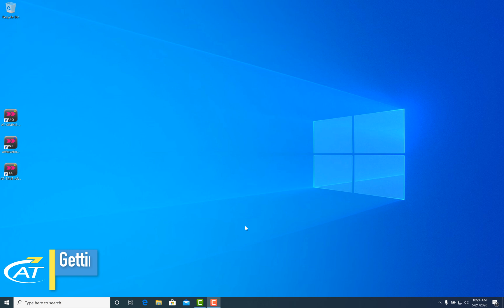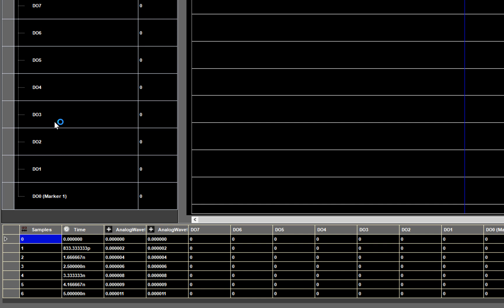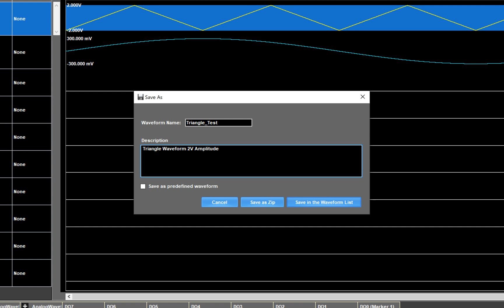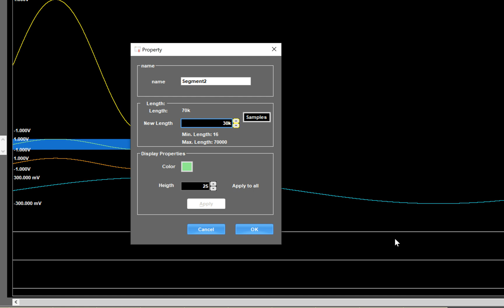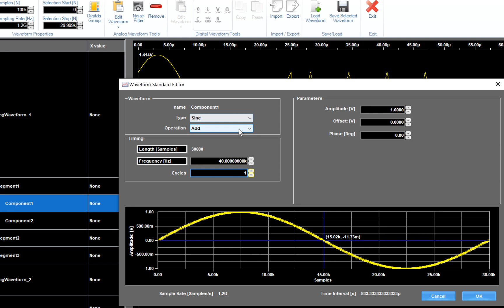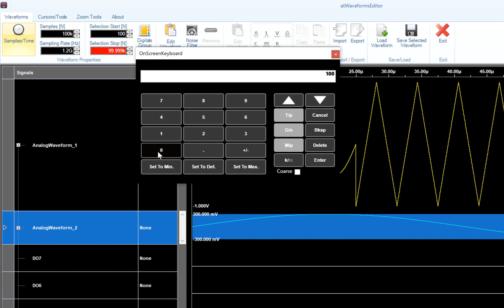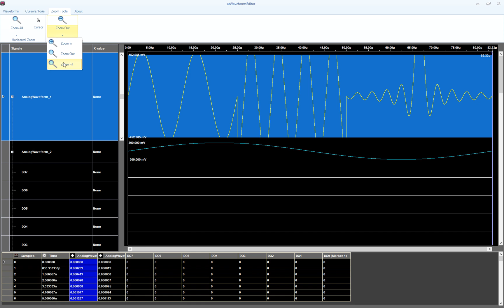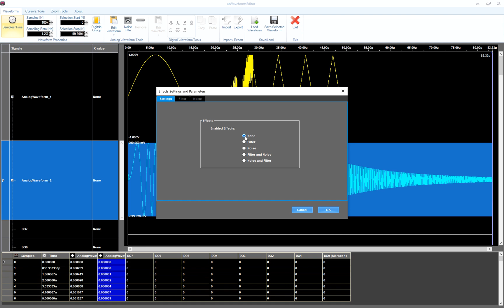The Waveform Editor Tutorial Part 1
Active Technologies Waveform Editor software allows you to easily create and edit arbitrary analog and digital waveforms.
This video tutorial will guide you through the Waveform Editor usage.

The Waveform Editor Tutorial Part 1 chapters:

0:00 Intro
0:10 Getting Started
1:03 The User Interface
1:29 Waveform Parameters
3:21 Basic Analog Waveform Creation
6:26 Advanced Waveform Creation
12:55 Waveform Selection
14:19 The Zoom Tools
15:30 Remove Segments And Components
16:00 Noise And Filter

The Waveform Editor can be used as a standalone application or integrated with the True-Arb software.
It is very convenient to use it  as a standalone application, because you can work on a larger PC Monitor or you can create waveforms on your notebook offline when you are not connected to the instrument and transfer them later to your Arbitrary Waveform Generator.

With modern Active Technologies Arbitrary Waveform Generators, creating arbitrary waveforms is not as difficult as you might think: thanks to the Waveform Editor software you don't need anymore to write a program to generate a waveform.

Website And Social